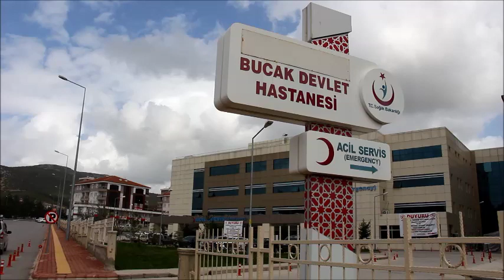Burdur'un BUCAK ilçesinde bir mahalle ve 2 bloktan oluşan site karantina devam ediyor Sonuçların ne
BURDUR’ un Bucak ilçesinde karantinaya alınan bir sokak ile 2 bloktan oluşan bir sitenin karantinası sürerken 12 kişiden alınan test sonuçlarının negatif çıkması sokak ve mahalle sakinlerini sevindirdi.